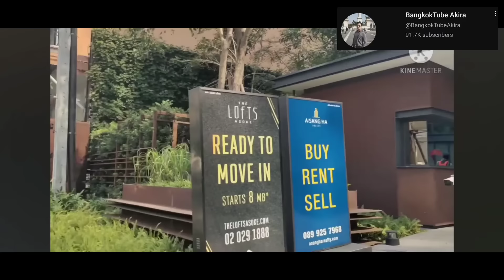EP.455 🌍🇹🇭 หัวจะปวด! นี่มันเมืองหลวงของโลกชัดๆ เสน่ห์กรุงเทพจะหายไป!